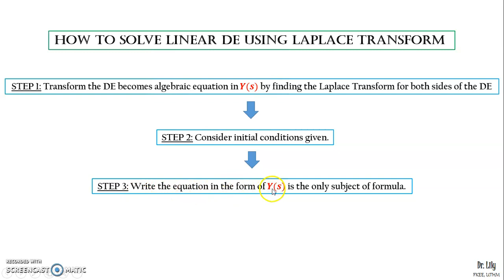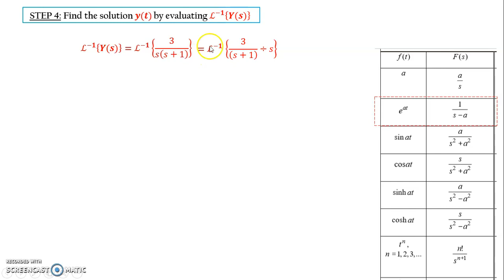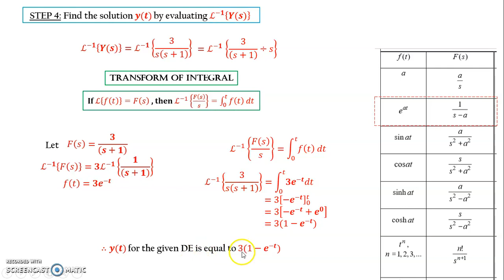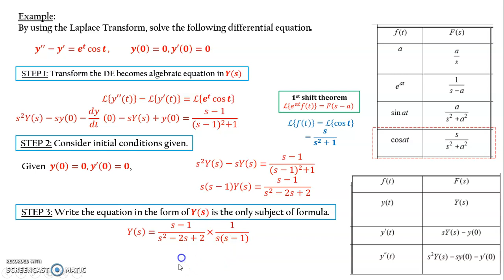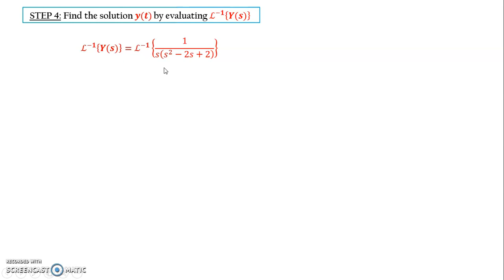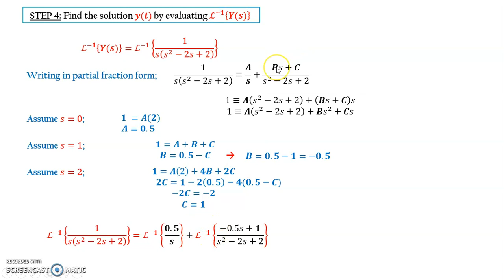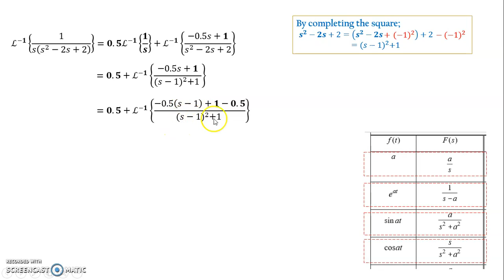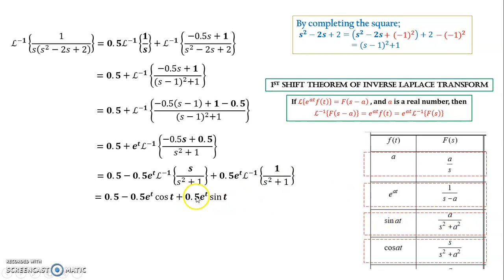Solving Linear DE using Laplace Transform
This video explains on how to solve Linear Differential Equation using Laplace Transform.